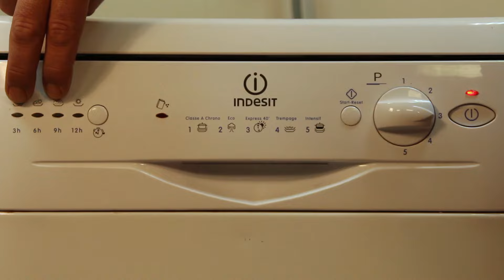Comment nettoyer la chambre de compression de son lave-vaisselle ?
Votre constatez que votre lave-vaisselle fuit ? Votre vaisselle n’est pas bien lavée ou bien votre appareil s’arrête en cours de cycle ? En plus, si un code panne s’affiche, consultez la notice de votre lave-vaisselle qui vous indiquera sûrement qu’il s’agit une panne de vidange ou de remplissage (A05 sur le modèle Indesit utilisé pour la vidéo). Est-ce-grave ?
🎥 Pas vraiment, car il suffit souvent de déboucher cet élément pour retrouver un appareil au top ! En plus, ce sera assez simple si vous suivez les conseils de cette vidéo.

✅ Réparez facilement et à moindre coût les appareils électroménagers de votre maison grâce à nos conseils et tutos

Si vous avez des questions, n'hésitez pas à laisser vos commentaires en dessous : nous y répondrons avec plaisir ! N'oubliez pas de nous indiquer la marque et la référence de votre appareil.

⚠️ Avant de réaliser l'opération, il est nécessaire de débrancher votre appareil ⚠️

0:00 • Introduction
0:42 • Débranchez électriquement votre lave-vaisselle et coupez l’alimentation d’eau
0:53 • Retirer les panneaux
1:38 • Retirer le tube du pressostat
2:01 • Injecter de l'eau chaude
2:52 • Remontage

Le bricolage et la réparation sont à la portée de tous ! Contactez-nous et bénéficiez de nos conseils. Vous êtes sur la bonne vidéo !